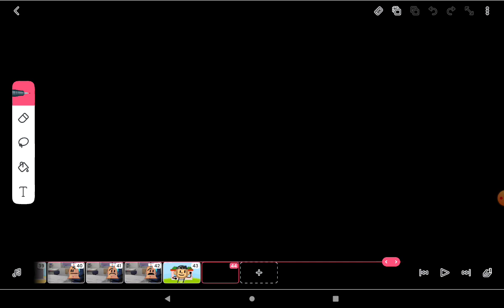5 little monkeys song (Music video)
Ltrics:
Five little monkeys
Jumping on the bed!
One fell off and
Bumped his head
And the doctor said:
"No more monkeys
Four little monkeys
Bumped his head
"No more monkeys
Three little monkeys
Bumped his head
"No more monkeys
Two little monkeys
Bumped his head
"No more monkeys
One little monkey
He fell off and
Bumped his head